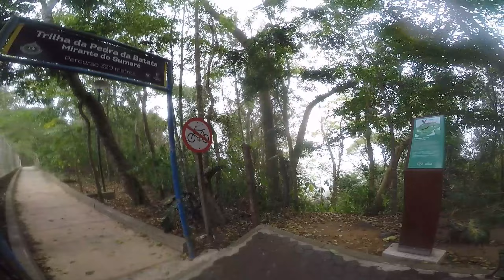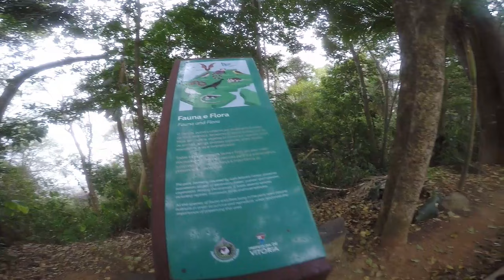PEDAL NAS NUVENS? Pedreira Joana D'arc e Fonte Grande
Dia de juntar os amigos e se divertir com a MTB! Fui conhecer a Pedreira Joana D'arc e depois subimos a Fonte Grande.